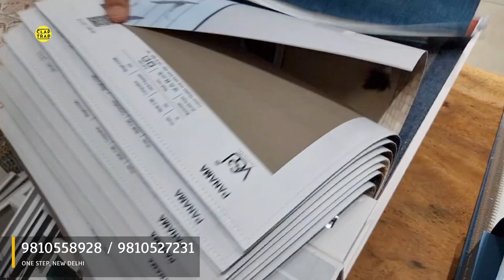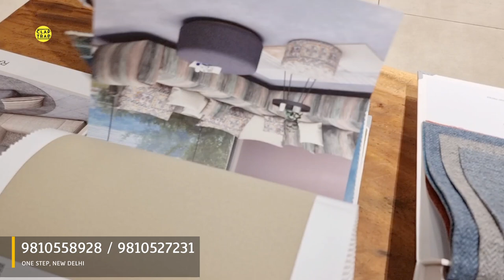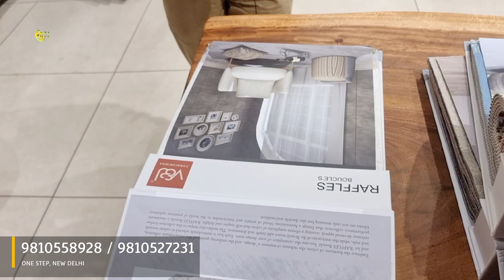Curtains, Rugs, Ready Made Curtains, Duvet, Massive Discount On Fabric \ India Delivery | One Step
Studio Fetaured In This Video
One Step
Kirti Nagar
New Delhi

On Screen

For More Videos Of the Store Please Click.

About Claptrap

Regards

Home Decor
Home Furniture
Home Design Idea
Sofa
Sofas
Beds
Bed
Chair
Chairs
Accent Chairs
Accent Chair
Carpets
Rugs
Rug
Tile
Tiles
Wallcliding
Doors
Windows
Wooden Flooring
Wooden panel.
Pvc panel
UPVC Pancel
WPC Panels
Louvers
Metal Louvers
POP IDEAS
Wallpapers
Wallcoverings
Wallcliding
Wall Decoration
Wall Paint
Paint
Asian Paints
BURGER PAINTS
Bedheadboard
Classic Furniture
Morden Furniture
Vintage Furniture
Destressed Furniture
HomeDecor Items
Home Styling
Wardrobes
Modular Kitchen
Plyboard
Ply
HDMR board
Indian Homes
INTEIROR DESIGN THEME
Luxury Homes
Flats
BUNGLOWDESIGNS
Architecture
Architects
ACE TECH
IMPORTED FURNITURE
TURKEY FURNITURE
ottoman
OTTOMAN CHAIRS
OTTOMAN BEDS
HIGHBACK CHAIRS
Recliners
LIVING ROOM
DRAWING ROOMS

Rugs & Carpets Can Add lots of Value In Your Space.
It adds luxury, Class, Comfort & Accent